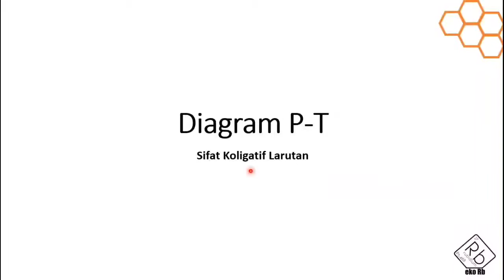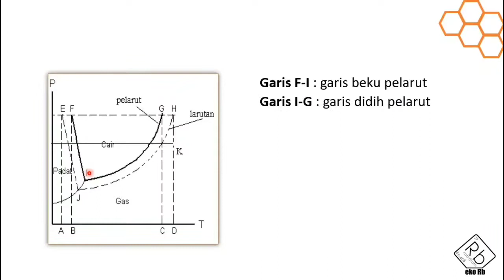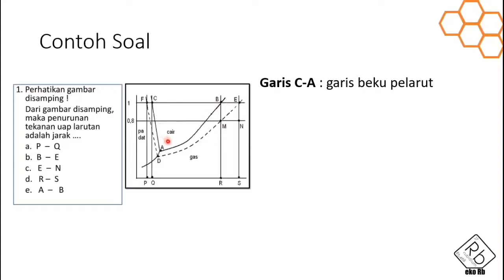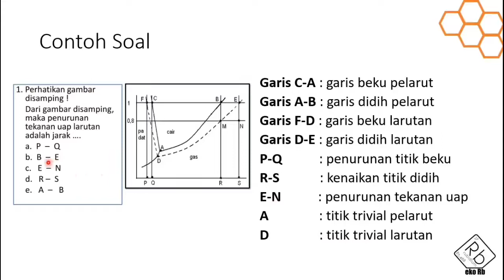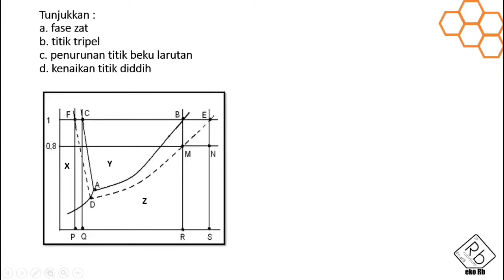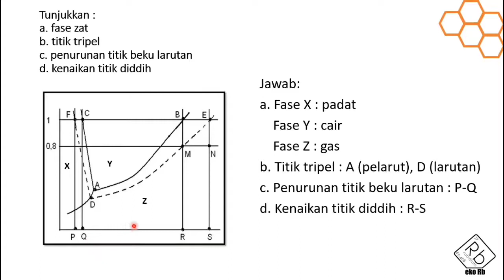Diagram P-T Sifat Koligatif larutan